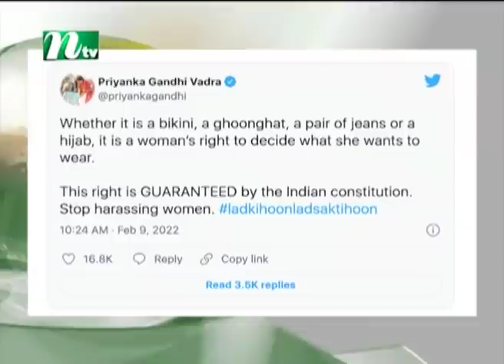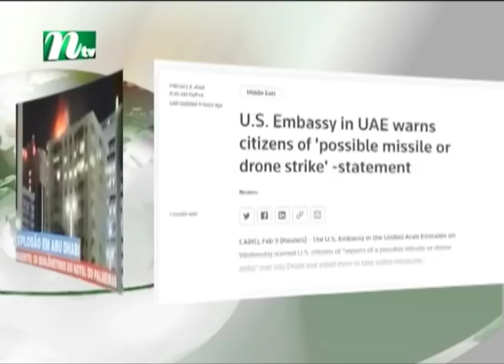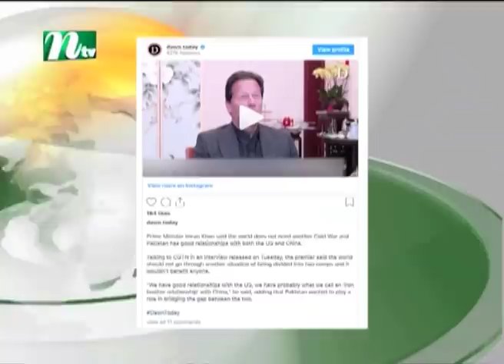দুপুরের খবর | NTV Dupurer Khobor | 09 February 2022 | NTV News Update